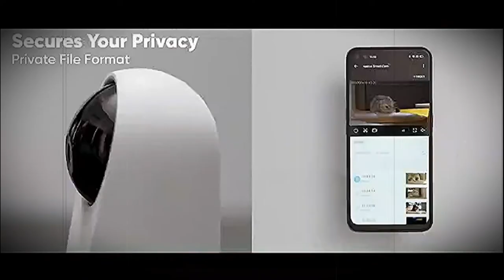Realme Smart Cam 360°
🔔 Bell